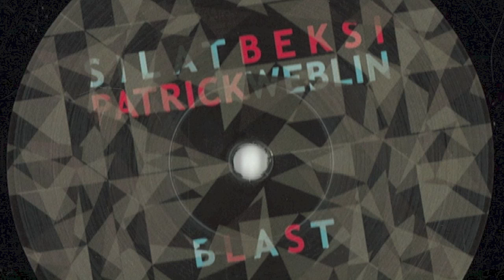Patrick Weblin, Silat Beksi - Blast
Support the artists & label -